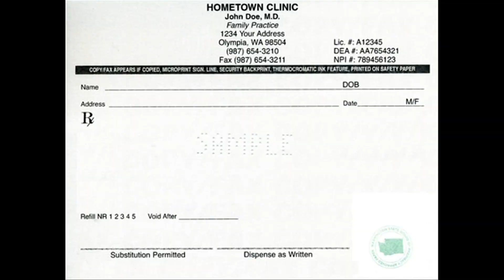Cyndi Lundeberg - Adderall